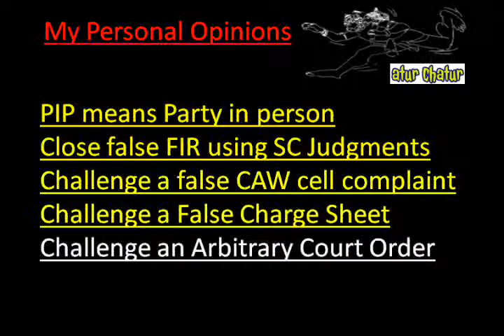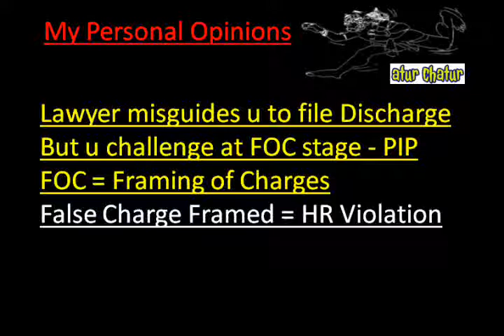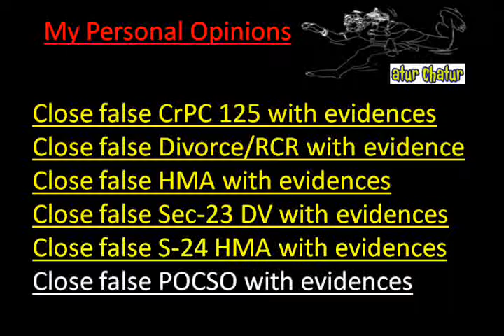Kadapa Top Lawyer NRI Legal Services Best Advocates Non Resident Indian Law Firm India